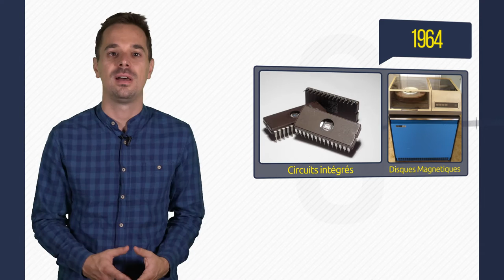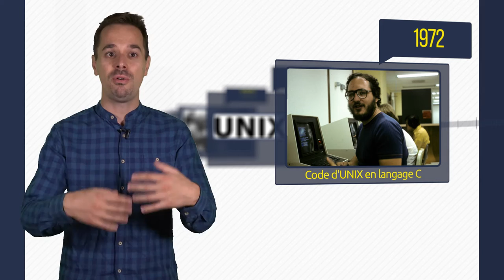Histoire d'UNIX - 🅲 MOOC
Rémi Sharrock revient sur les dates clés d'UNIX, le papa des systèmes d'exploitation moderne.

Découvrez notre série de MOOC sur le langage C. C Programming